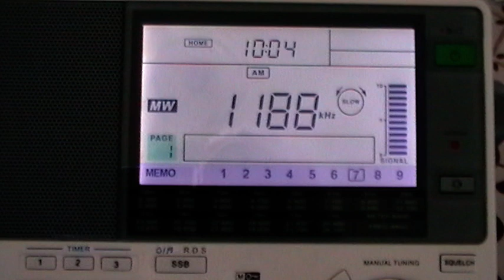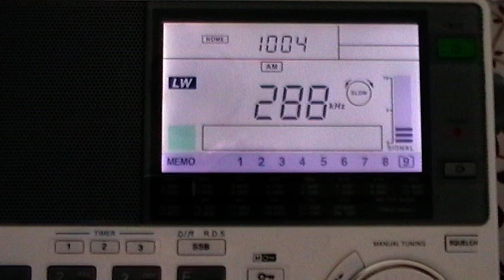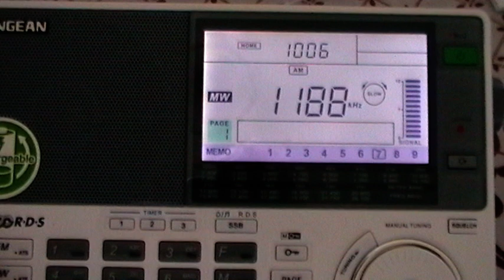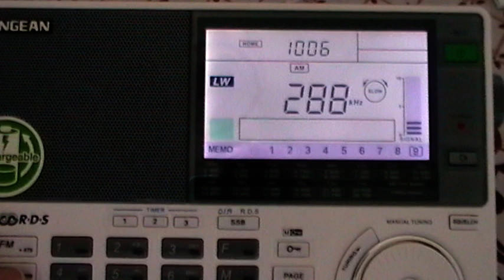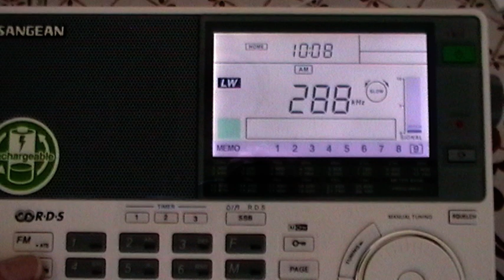Nemzetiségi Rádió = MR4 az 1188 kHz-en és 288 kHz-en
A Nemzetiségi Rádió tükröződése a hosszú hullámon, nagytudású Sangean szerint 288 kHz-en. Hivatalos, szabványos sugárzási frekvencia a közepesen hosszú hullámsávon: Medium Wave 1188 kHz Szolnok, 873 kHz Lakihegy. Van még máshol is MR-4 sugárzás a középhullámon, csak az idáig nem hallatszik el.
Még jó, hogy a YouTube felismeri a dalokat: " Country-Jodler
Angela Wiedl
A videó nem használható bevételszerzésre
A hirdetésből származó bevételt kifizették a szerzői jog tulajdonosának
MŰVELET KIVÁLASZTÁSA ..." Jól van, akkor ezzel csak annyi műveletem van, hogy bemásoljam a dal címét és a szerz...az előadót.